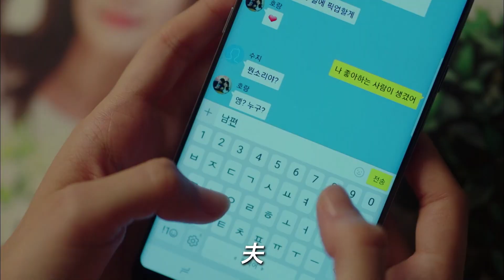1.9発売「この恋は初めてだから」イ・ミンギ＆チョン・ソミンのスペシャルメッセージ公開！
個性派イケメン俳優イ・ミンギ、待望の10年ぶりドラマ復帰作！
勘違いから始まった、大家♂と賃借人♀のワケあり契約結婚ラブコメディ！

DVD-BOX1　1月9日(水)発売
※1月5日(土) Vol.1～6レンタル開始

DVD-BOX2　2月6日(水)発売
※2月2日(土) Vol.7～12レンタル開始

◇【10年ぶりのドラマ復帰】イ・ミンギ×【ラブコメの女神】チョン・ソミン豪華共演！
個性溢れる演技で存在感を見せてきたイケメン俳優イ・ミンギが本作でファン待望の10年ぶりにドラマ復帰！ヒロイン、ユン・ジホ役に‟ラブコメの女神”と称され、数々の作品で多彩な魅力を見せる女優チョン・ソミンが演じる！

◇韓国版「逃げ恥」!? リアルなエピソードと名ゼリフで綴る、契約結婚ラブコメディ！
ひょんなことから出会い同居がスタートし、さらには契約結婚へと進む展開に韓国版「逃げ恥」と謳われた本作。クールな独身主義者と恋愛を夢見るイマドキ女子が繰り広げる嫉妬や元恋人の出現など、韓国ラブコメドラマの王道をぎゅっと詰め込んだ胸キュン要素が満載！

◇ケーブルドラマにも関わらず最高視聴率5% (TNMS)の大ヒットを記録！
主人公カップルだけでなく、「結婚が夢だった倦怠期カップル」「結婚と恋愛は別物のクールなカップル」と主人公を取り巻く友人カップルたちの苦悩や成長も丁寧に描かれ、3者3様の恋愛模様を堪能することができる。最高視聴率5%を記録し、回をこなすうちに尺が延び、大ヒットを記録！

【あらすじ】
 IT企業の社員ナム・セヒ(イ・ミンギ)は38歳のどこにでもいるサラリーマン。性格にくせがあり、人やお金にあまり興味がない独身主義者。働き始めた頃に将来を考え家を購入したが、今はローン返済に苦しめられる生活を送っている。一方、30歳独身ユン・ジホ(チョン・ソミン)は名高いソウル大学卒の高学歴女子。脚本家の夢をあきらめられず、安月給の補助作家としてかれこれ5年働いている。一緒に住んでいる弟ができちゃった結婚をすることになり、居場所がなくなってしまったジホは家を出る羽目に。そんな二人がひょんなことから一つ屋根の下で暮らすことになるのだが…。

【キャスト】
イ・ミンギ 「タルジャの春」『恋愛の温度』
チョン・ソミン 「イタズラなKiss〜Playful Kiss」
キム・ミンソク 「太陽の末裔」
キム・ガウン 「君の声が聞こえる」
パク・ビョンウン「推理の女王2」
イ・ソム『愛のタリオ』

【スタッフ】
演出：パク・ジュンファ 「ゴハン行こうよ」
脚本：ユン・ナンジュン 「ホグの愛」